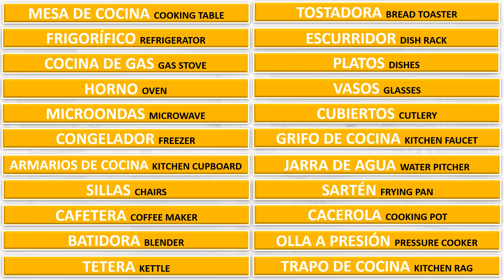VOCABULARIO BÁSICO DE ESPAÑOL- La cocina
My Spanish Teacher - Clases de Español- Spanish grammar-Spanish lessons
Online classes, your native teacher in Cebu, Philippines